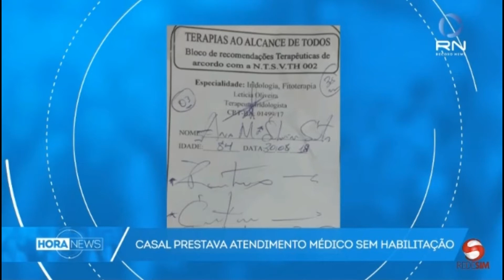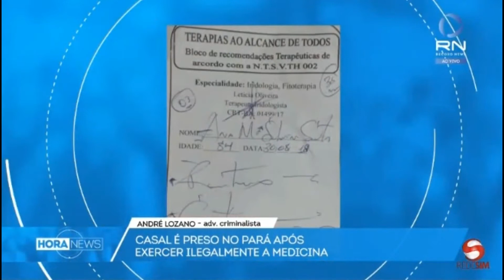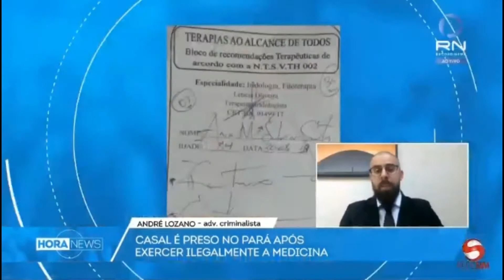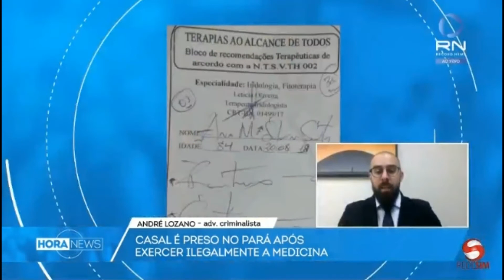O advogado André Lozano, do Jacob Lozano Advocacia Criminal, comenta na Record News sobre flagrante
contato-advogado-criminalista